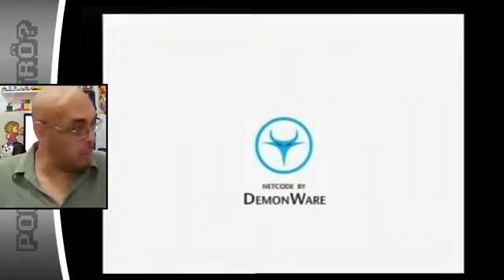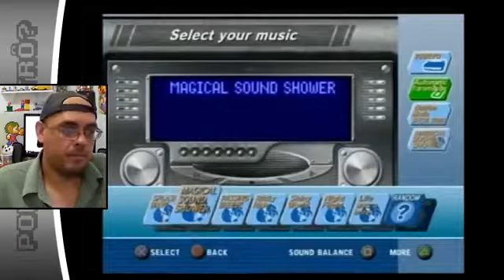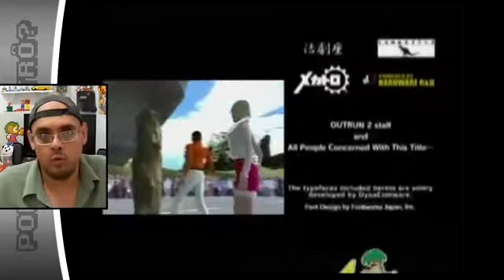OUT RUN 2006 Arcade mode Ps2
Esse vídeo foi um dos que foram apagados
por um hater metido a hacker..
Esse vídeo Foi salvo pelo Sérgio Ayres.
Vlw Sérgião seu lindo!!!

Quer me mandar um salve? Meu instagram
é o @tiopacocaoficial

(ajudando a minha pessoa linda, vc vai receber com 1 dia de antecedencia